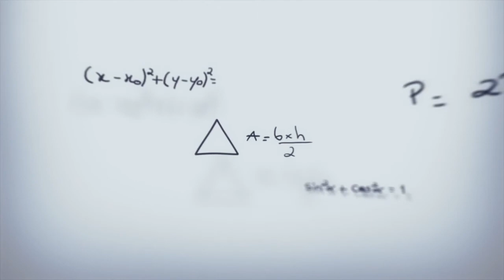Mi padre es un héroe (1995)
Felíz cumpleaños "Jet Li (58 años)" Sinopsis: Un policía encubierto se infiltra con ayuda de su hijo en una tríada de Hong Kong para intentar desbaratarla.